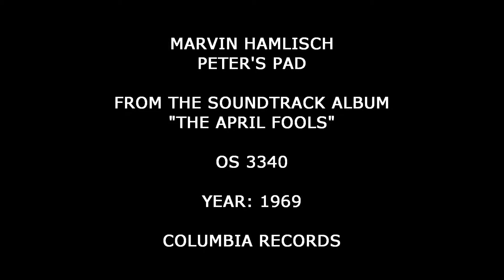Marvin Hamlisch - Peter's Pad (Original Stereo Recording)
From The 1969 Columbia Records Soundtrack Album "The April Fools"

NEW RELEASES EVERY WEEK!!!